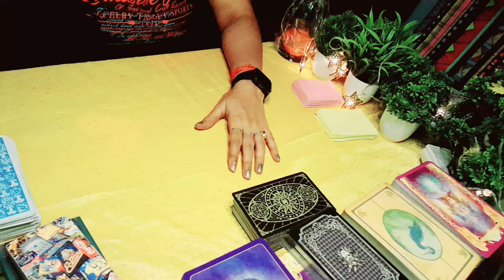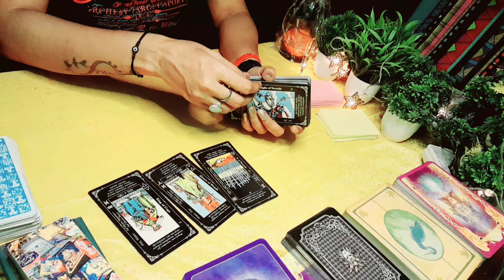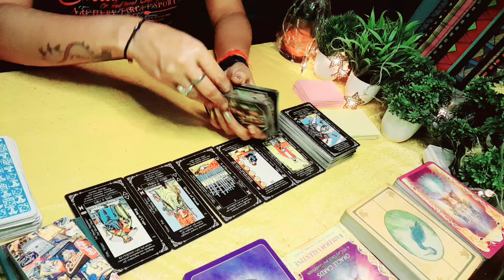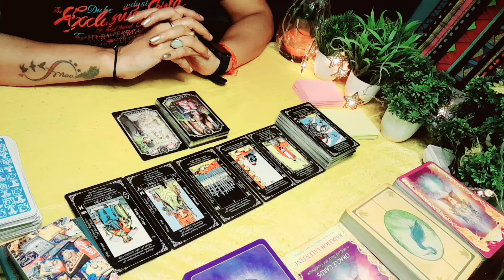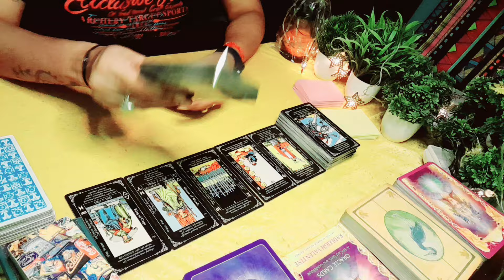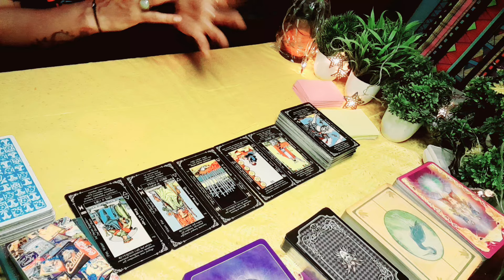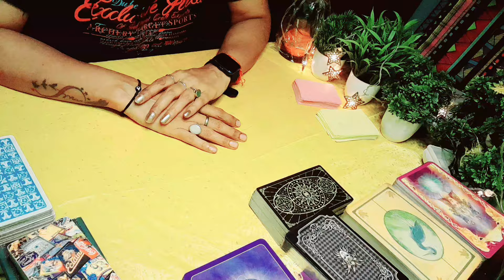current feeling tarot hindi,theek is wakt apke partner ki vartman bhavnayen@tarot#guidance❤️❤️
current feeling tarot hindi,theek is wakt apke partner ki vartman bhavnayen@tarot#guidance❤️❤️current feeling( you Vs them), आपके पार्टनर की वर्तमान भावनाएं आपके लिए ,आपके पार्टनर की वर्तमान भावनाएं,love reading,love message,charms,devine guidance, करंट फीलिंग,tarot card reading,❤❤

FOR PERSONAL READINGS MESSAGE ON ❤️

Do not call just messages on the no.🙏🙏current feeling tarot hindi,theek is wakt apke partner ki vartman bhavnayen@tarot#guidance❤️❤️current feeling( you Vs them), आपके पार्टनर की वर्तमान भावनाएं आपके लिए ,आपके पार्टनर की वर्तमान भावनाएं,love reading,love message,charms,devine guidance, करंट फीलिंग,tarot card reading,❤❤

Do not call just messages on the no.🙏🙏